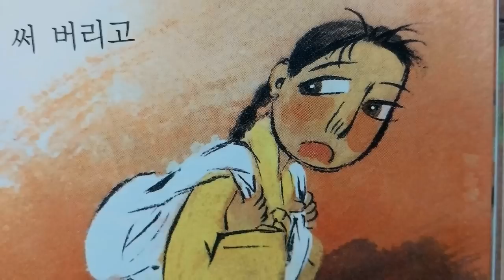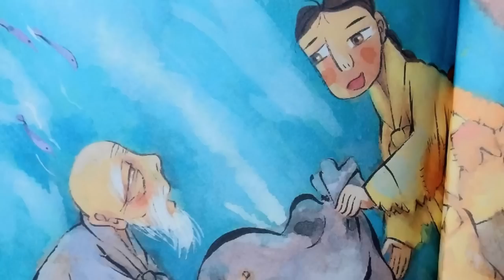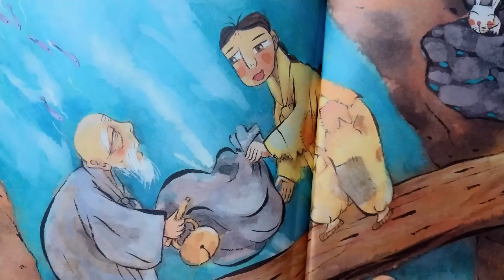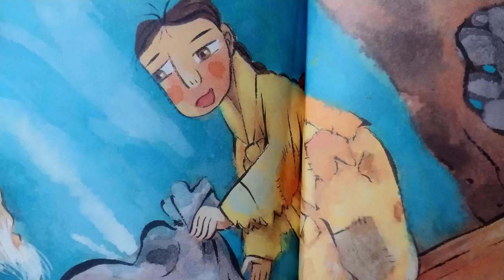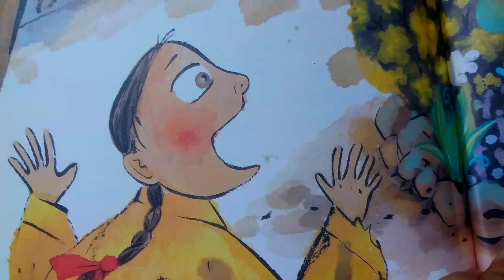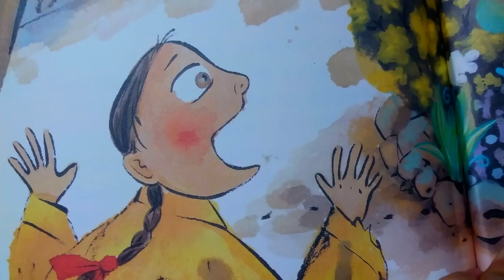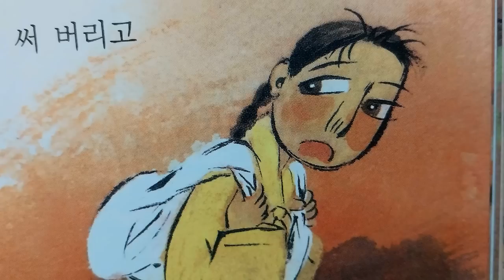세가지 보물/옛날이야기/동화책 읽어주기/전래동화/잠자리동화/옛날이야기동화/민담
*절판도서에서 발췌하였습니다.ㅛ
스님이 주신 세가지 보물로 삼형제는 어떻게 되었을까요?
이야기속으로 함께 떠나볼까요?